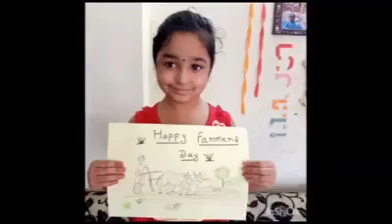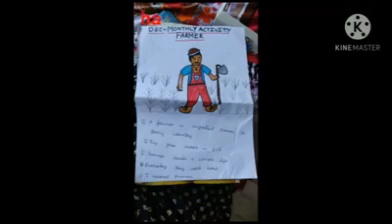Farmers Day by Grade 1 Students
" A FARMER IS A MAGICIAN WHO PRODUCES MONEY FROM THE MUD"
Kisan Diwas, also known as National Farmer's Day is celebrated across the country on December 23rd.
Agriculture is the backbone for India. This day marks a prominent place to the farmers who toil hard to ensure that country does not go hungry.
This day is celebrated to honour the birthday of former Prime Minister of the country, Chaudhary Charan Singh, who made a remarkable contribution to the farmers.
To potray the spirit of farming and farmers, our young siddharthites have dressed up like them and have shown their gratitude towards farming in their unique way. It not only make them to understand the importance of contribution farmer makes to the society but also teaches them the value of  hardwork in one's life.